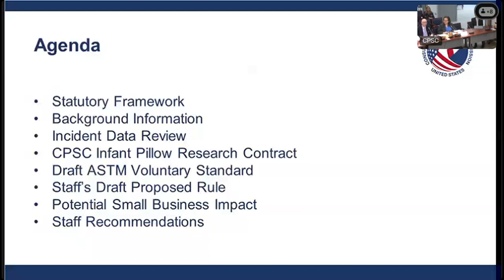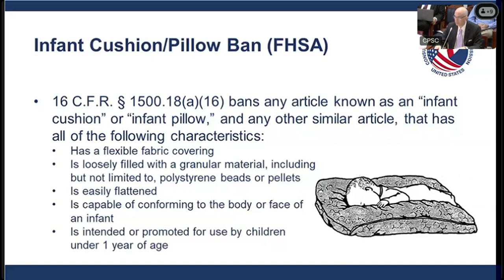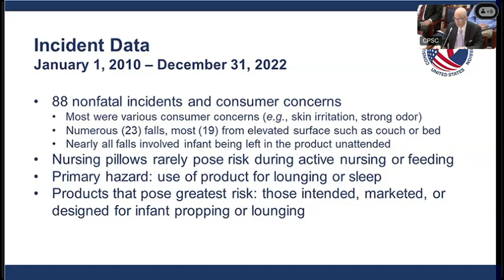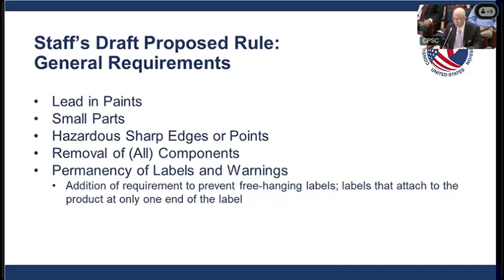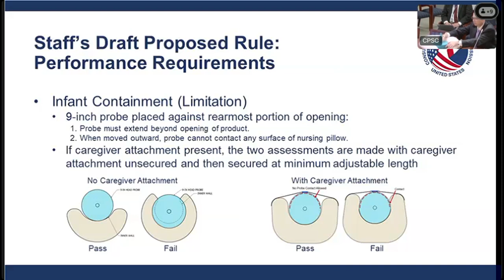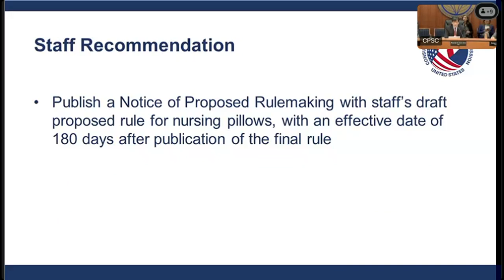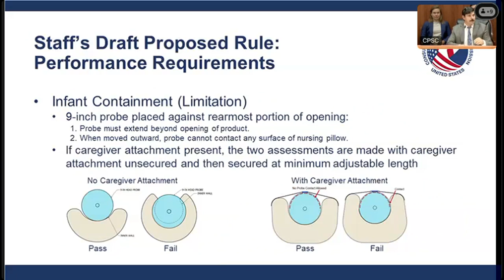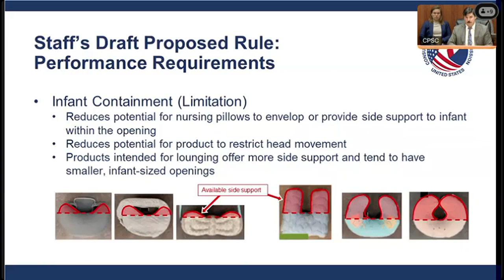Commission Meeting | Notice of Proposed Rulemaking – Safety Standard for Nursing Pillows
Notice of Proposed Rulemaking – Safety Standard for Nursing Pillows

CPSC staff brief the Commission on a Notice of Proposed Rulemaking that would establish safety standards for nursing pillows. Public Calendar notice